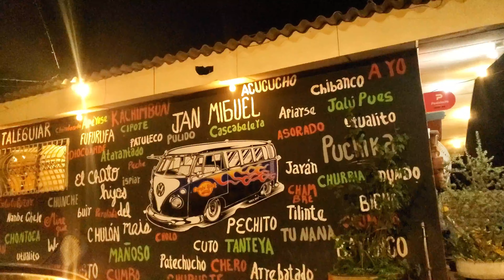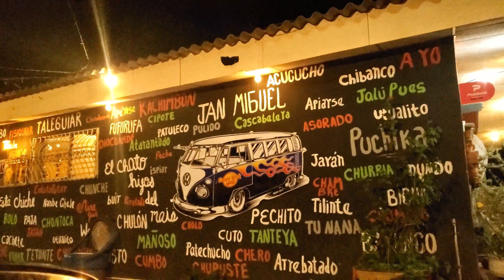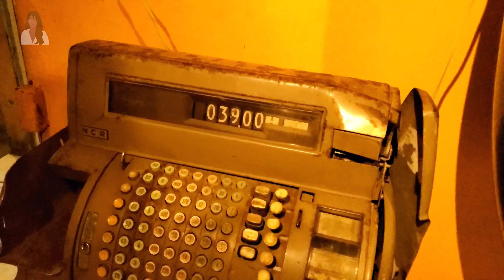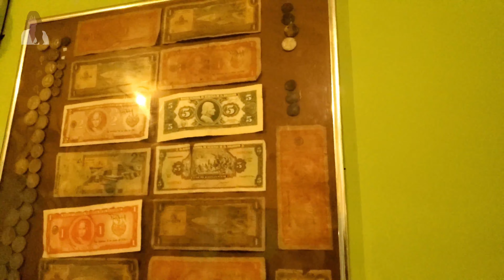CHARLIE EL SALVADOR | COMIENDO con un gran amigo en LaCombiRock SAN MIGUEL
Salimos a Cenar en familia junto a Nuestro amigo Charlie y conocimos el emprendimiento tematico vintage Combi Rock, restaurante de San Miguel!
Por supuesto, Charli se echo una bailadita enmedio de todos. 🙊